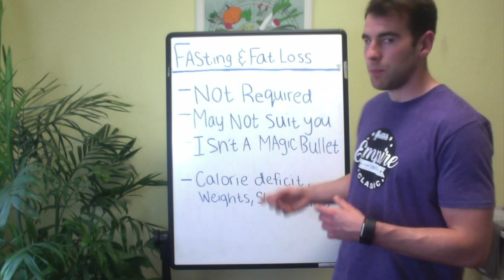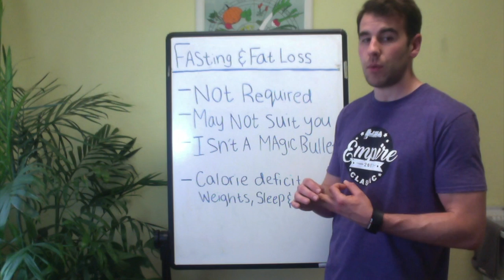Your Ultimate Guide To Fasting #4: Fasting and Fat Loss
In this video we take a closer look at how some people use fasting as a tool for fat loss and why it works for some and not others from a lifestyle standpoint. We also cover the basic principles of fat loss that need to be in place whether you're fasting or not. What are they ? Click the play button to find out!